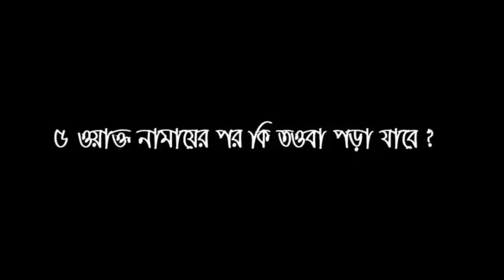৫ ওয়াক্ত নামাযের পর কি তওবা পড়া যাবে ? ডঃ মুহাম্মাদ সাইফুল্লাহ।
Shaykh ( বক্তা) : Shaykh Dr. Muhammad Saifullah ( শায়খ ডক্টর মুহাম্মাদ সাইফুল্লাহ )

Program ( অনুষ্ঠান ) : Apnar Jiggasha ( আপনার জিজ্ঞাসা )

Channel: NTV